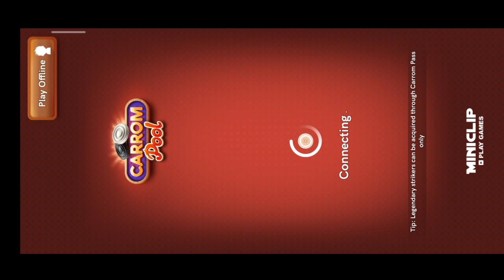New Battle Tower Table Gameplay !! New Trials Update ! Carrom Pool 🔥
There is an new update whilch consists of new trials for strickers..And there is a New Table to play..I did a couple of break to finishes in that table..

Name :- Kamalesh
Studying College ✌🏻
I wouldn't call myself as a professional gamer .But I like to play games ❤️
Device :- Redmi Note 11T 5G
RAM :- 8GB + 3GB Virtual Ram
ROM :- 128GB
Processor :- Mediatek Dimensity 810
Headset and Headphones :-
• Mobile Gaming :- JBL 150SI Gaming Headset

• Ordinary Usage and for Music :-  boAt BassHeads 900 Wired Headset

• PC Gaming :- Redgear Cloak Wired Gaming Headset
PC Specifications :-

• Motherboard :- ASUS A320 M-K
• RAM :- 16GB
• GPU :- Not added yet cuz processor already contains integrated gpu. but will be added soon..
• Case :- GAMDIAS ARGUS E4
• PSU :- GIGABYTE P450B
• MONITOR :- Samsung 24inch IPS monitor.
• KeyB :- Antesports KM540 Keyboard..
• Mouse :- Logitech G402 Hyperion Fury (Wired)
Games that i am playing currently :-

• Mobile :- Carrom Pool , BGMI , Apex Legends .
• PC :- Valorant , Ark Survival Evolved , Fall guys , Gas Station Simulator .
CARROM POOL :-
• Id :- Kamalesh_4705
Will be playing with friends only on Live ❤️
BGMI :-
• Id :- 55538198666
• IGN :- 『Ｍ٭Ａ٭Ｋ』
Popularity would be appreciated 🤣
Apex Legends :- ( Mobile )
• IGN :- LegitboyOP
Ahmm.. You can search with my name in apex legends
..so the I'd number is not necessary..
Fall Guys :-
• IGN :- legitboyop
No id is needed on fall guys ..You can search me with my name..
Valorant :-
• Id :- LegitBoyOP • Hastag :- YTBR
Steam id :- legitboyop
Epic games IGN :- legitboyop
I will stream Carrom Pool as a main content cuz my audience are mainly focused on that...and i will stream story games and Pc games on weekends or once a week, so only my audience starts to used to that...
Achievements :-
• Carrom Pool - World topper #17
• Apex Legends - Season 1 - Master
• BGMI - Ace Dominator ...
• Carrom Pool - Country Topper [ INDIA ] - #12
Topics Covered :- [ Skip to the next part ]

I am truly grateful for the lovely support you guys giving me and i wouldn't reached this much without you ..I hope you guys keep on supporting and keep boosting me ..